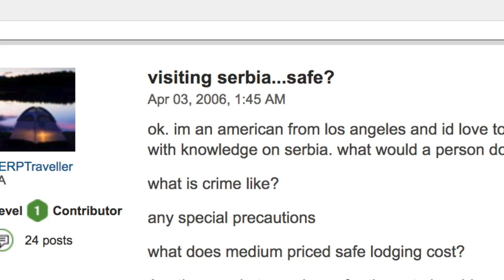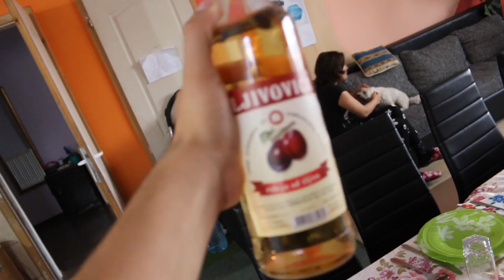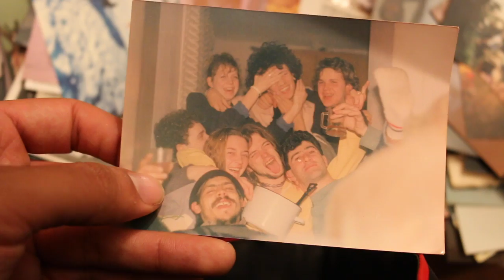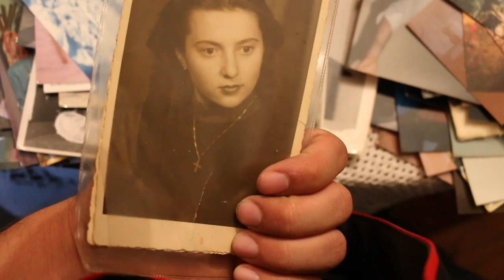This Is Serbia (Travel Documentary)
My travel journey to Serbia and what I learned along the way. My stops included Belgrade and Novi Sad. I learned so much about the history of Yugoslavia and the balkans, how it eventually separated from Kosovo, and the NATO bombing in 1999.

This video includes recommendations of where to go, attractions to visit, tips for travelers, and what to expect from Rakia!